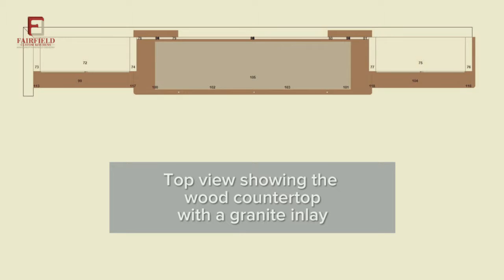Design & Build: Custom Dining Room Cabinets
This is a custom dining room buffet area we built, complete with an inlaid granite serving area and pop-up electrical outlets for crock pots, etc.